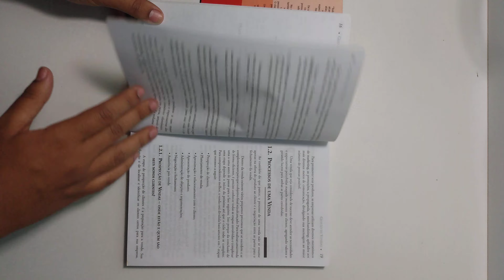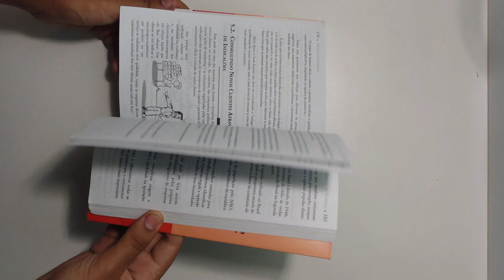livro Gestão de vendas - Adriana de Fátima e outros /512